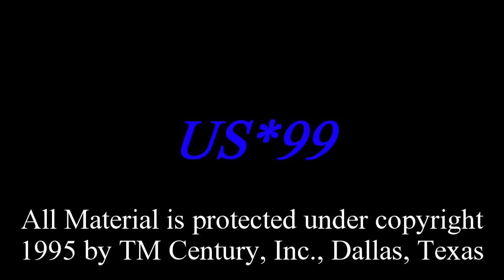WUSN 99.5 US99 Chicago | US99 (1995, TM Century)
US99 is a TM Century jingles package that was used for WUSN-FM 99.5 US99 Chicago in 1995.

Videos Used:

Gentlemen Prefer Blondes (1953, Fox)
How To Marry A Millionaire (1953, Fox)
Sleeping Beauty (1959, Disney)
Psycho (1960, Universal)
Dr. No (1962, MGM & United Artists)
The Sound of Music (1965, Fox)
Live and Let Die (1973, MGM & United Artists)
The Spy Who Loved Me (1977, MGM & United Artists)
Scarface (1983, Universal)
Footloose (1984, Paramount)
St. Elmo's Fire (1985)
Day of the Dead (1985)
Super Mario Bros. (1985, Nintendo)
Rush'N'Attack (1985, Konami)
Contra (1987, Konami)
Beauty and the Beast (1991, Disney)
The House of the Dead 2 (1998, Sega)
House of the Dead (2003 Film)
Angry Video Game Nerd: The Movie (2014, Cinemassacre)

No spambots, malicious websites and the entitled Karens allowed in this video. Make sure not to impersonate them.

NOTE: No bashing, spamming and rude comments allowed. It'll automatically remove by the creator.